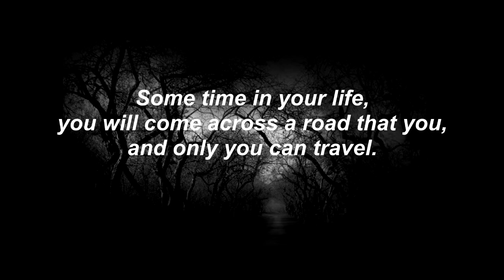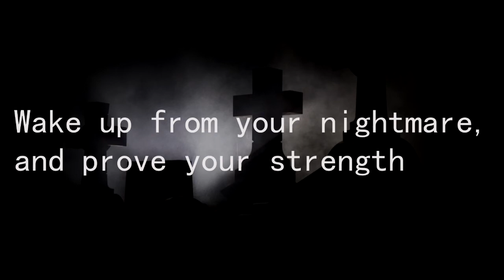Fortis in Nocten: Raven CFD, Slender: The Arrival Trailer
The channel trailer for my new series, Slender: The Arrival, Fortis in Nocten.